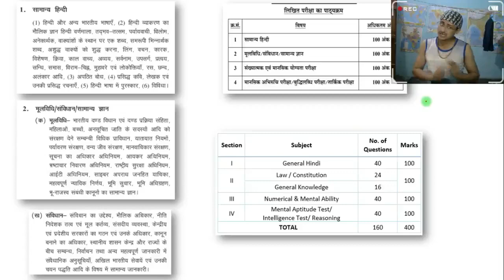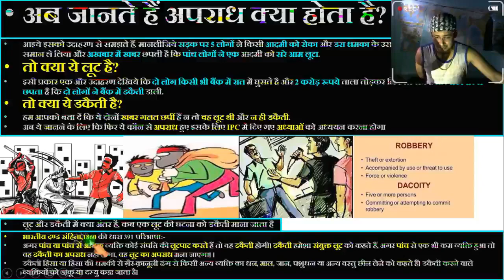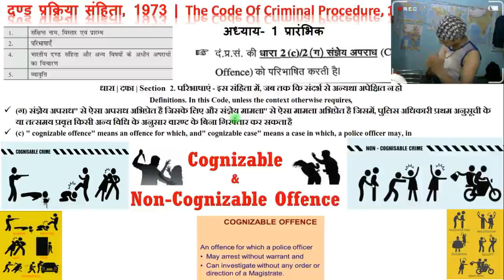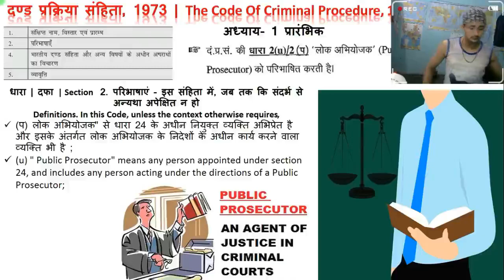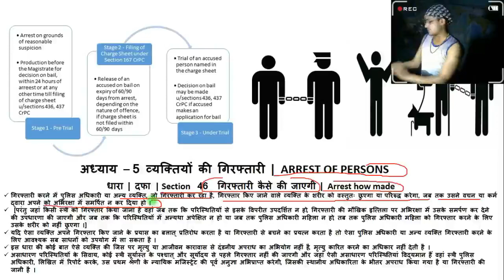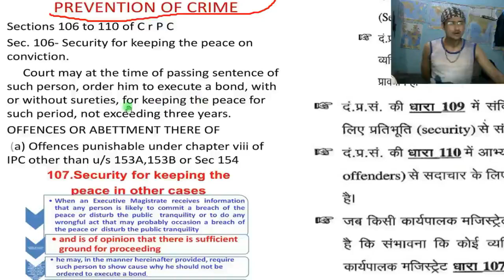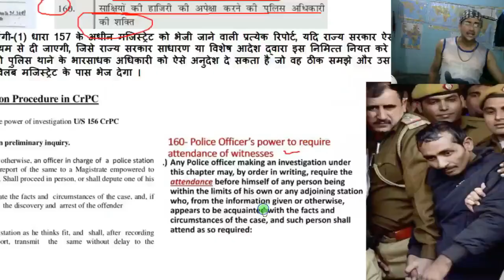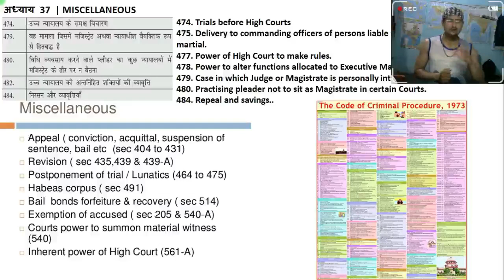मूल विधि एवं संविधान , Mool Vidhi For UPSI , CrPC Marathon Class , Mool Vidhi Marathon Class , HSSC